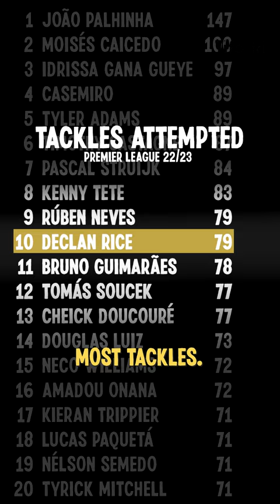What does Declan Rice actually do?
The two best teams in the Premier League last season, Manchester City and Arsenal, are battling it out to sign Declan Rice. But why? What is he so good at?